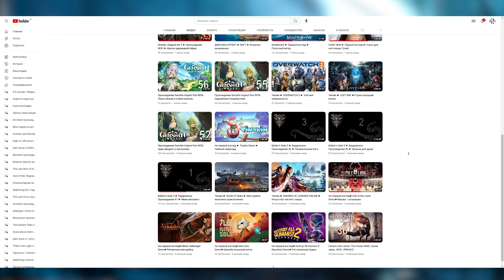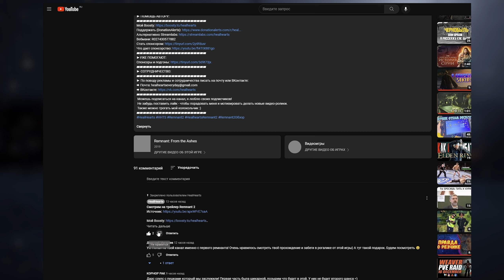Inmortuae Metuunt: Rise of The Undead почти Hotline Miami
В этом видео мы посмотрим на игру Inmortuae Metuunt: Rise of The Undead на ПК.

Мое прохождение
Таймкоды в видео:
Треки из видео:
ИНФОРМАЦИЯ ОБ ИГРЕ:
Inmortuae Metuunt: Rise of the Undead features a PvE battle with wave progression, the further the player goes, the harder it gets. It offers 4 characters with distinct stories and abilities, along with a catalog of maps and weapons.